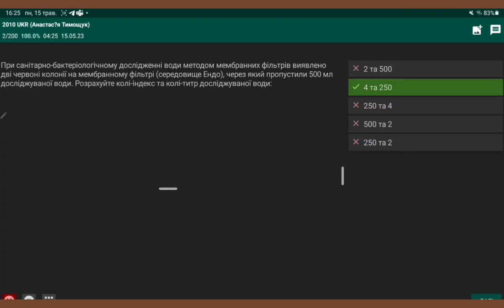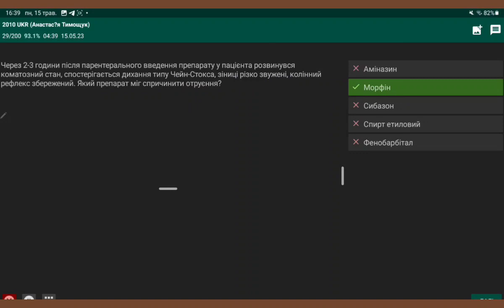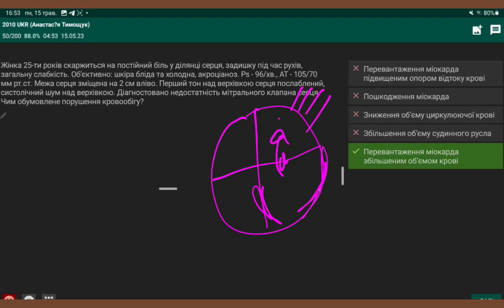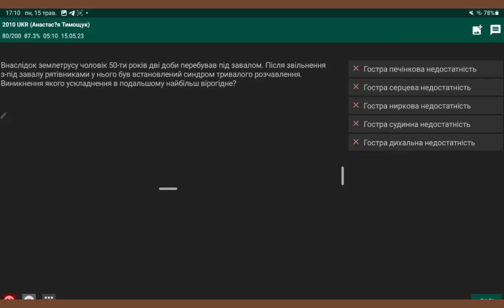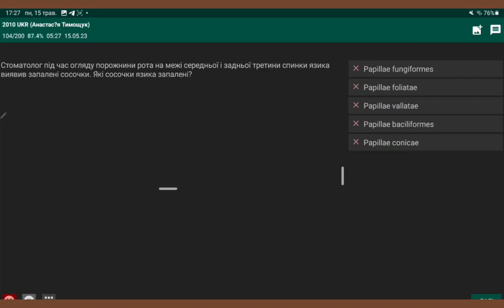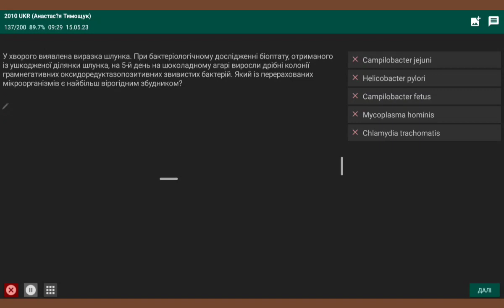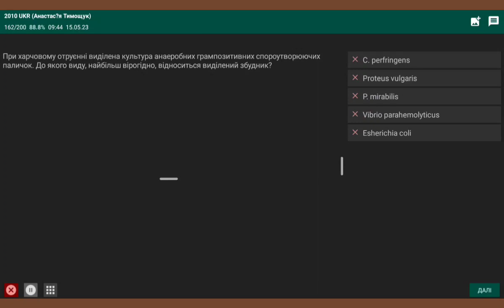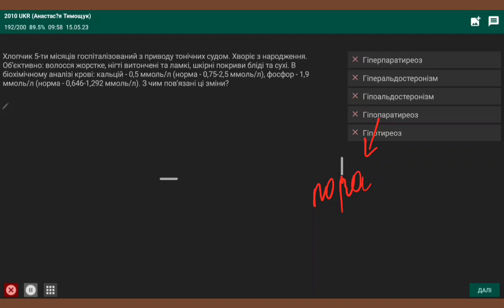Крок 1|| Буклет 2010 рік розбір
Так як розмовляю я довго,ставте одразу швидкість відтворення відео 1,5🙃

Якщо є бажання скинути мені на каву ☺️:

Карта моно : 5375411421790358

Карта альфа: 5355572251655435